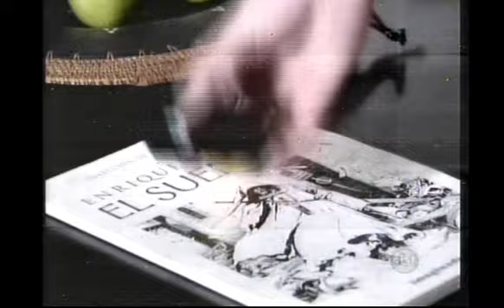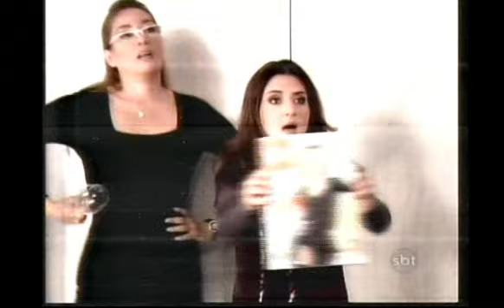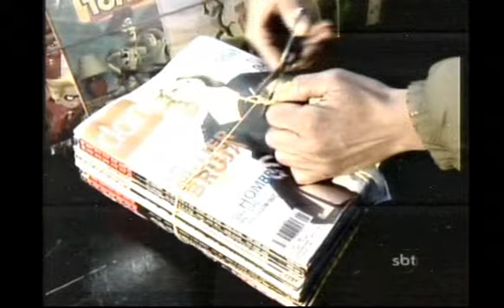Lalola Capítulo 07 - Lola é demitida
Capítulo 07 de Lalola - Lola é demitida
Contou com:Carla Peterson,Luciano Castro,Juan Gil Navarro,Rafael Ferro,Muriel Santa Ana,Agustina Lecouna,Luis Ziembrowsky,Pablo Cédron e Sandra Ballesteros nos papéis principais.